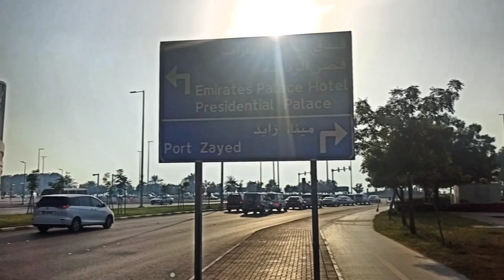@ Let's take a look at the car traffic in Abu Dhabi.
Давайте взглянем на автомобильное движение в Абу-Даби ОАЭ.